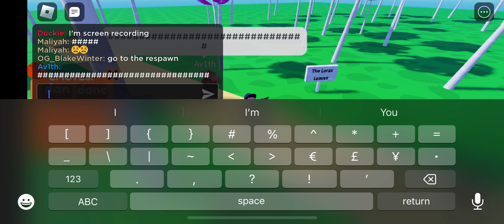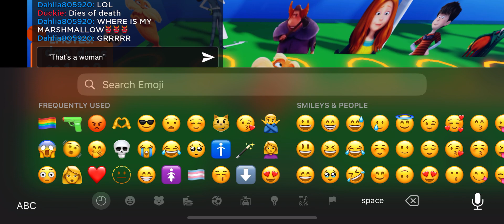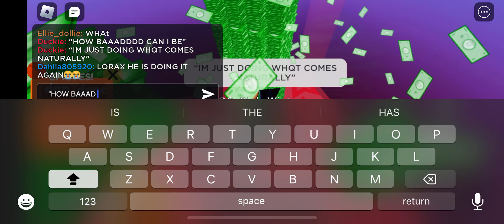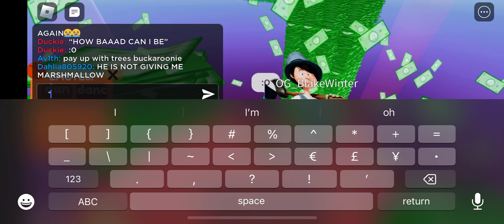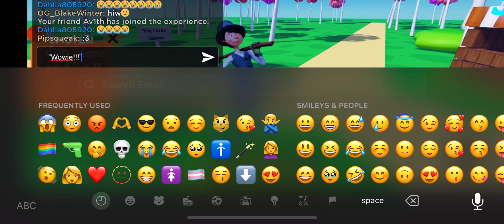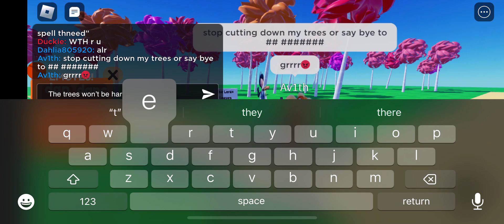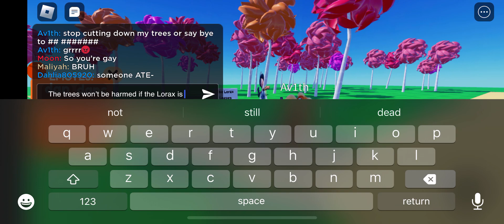If you touch my trees I’ll break your knees(DESCRIPTION!!!)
So the person that’s with be is joking about the gay thing they support them 😁😁😁